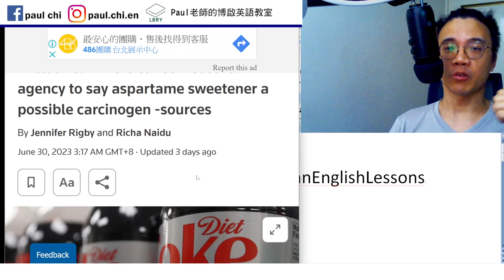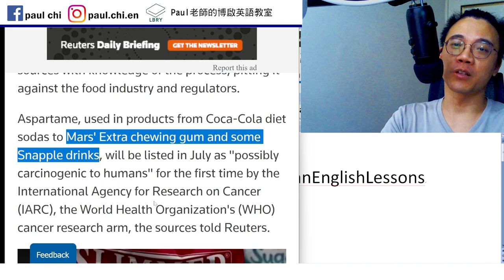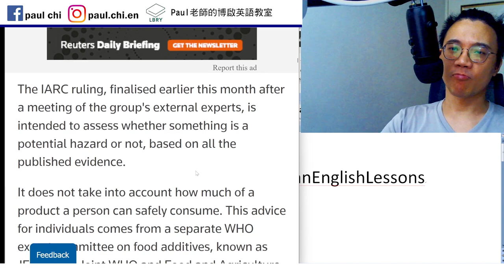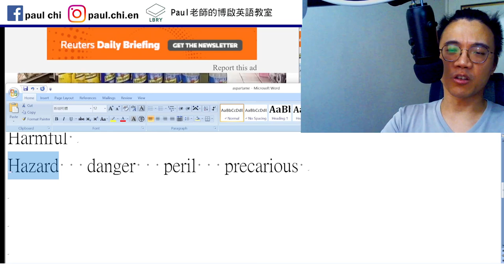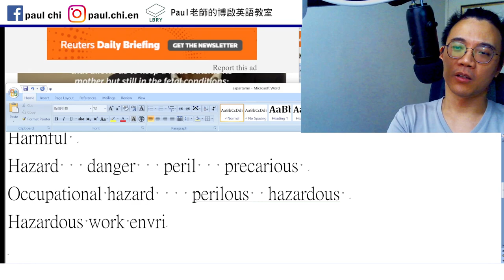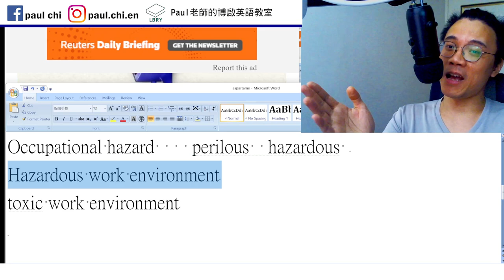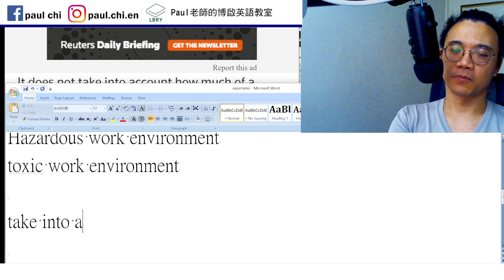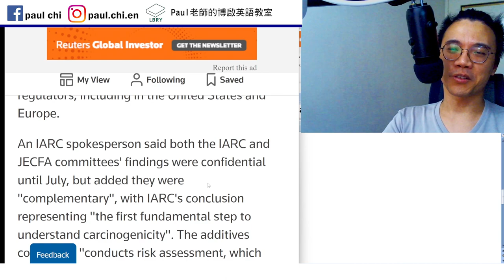【ep 728】阿斯巴甜致癌?｜多益｜雅思｜托福｜單字｜文法｜聽力｜手把手帶著你閱讀英文！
Notes:

免費每日英文課：阿斯巴甜致癌?｜多益｜雅思｜托福｜單字｜文法｜聽力｜手把手帶著你閱讀英文！

Harmful
Hazard   danger   peril   precarious
Occupational hazard    perilous  hazardous
Hazardous work environment
toxic work environment

take into account

LBRY: Paul老師的糟糕英語教室